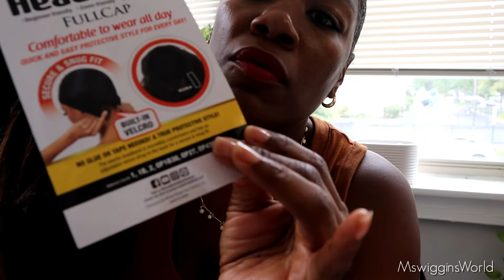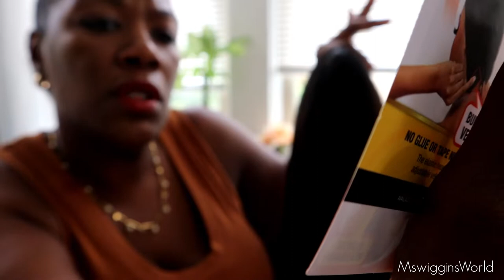PRODUCTIVE VLOG | SHEIN & AMAZON HAUL | How I make REELS and TIKTOKS.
In todays video, I show you some purchases from shein and amazon. The amazon haul is for content creators. I also show how I create product reels and tiktoks. I also have a new wig..lol

Want to send me a product to review.

Wig
ModelModel Hair Headband Wig Brooklyn

Links down below on what I bought from Shein.

Links down below on what I bought from Amazon.

Portable Power Bank Fast Charging 10000Mah Wireless Portable Charger Built in Cables, USB-C Battery Charger for iPhone

Hula+ Magnet Shower/Mirror Phone Holder/Mount/Stand.

Desk Lamps for Home Office, 24W LED Desk Lamp with USB Charging Port

Jumping Frog Super Laptop Phone Holder

Magnetic Phone Holder for Laptop
WIWU Electronics Organizer

🎥 CAMERA + EDITING ↓

C a m e r a: Canon m50 Mark 2
                       Canon m10
L e n s : EF 50mm f/1.8 II
EF-S 24mm f/2.8 STM

S o f t w a r e : LumaFusion

L i g h t i n g : Ring Light

    Neewer Metal 10.6 inches Round Bi-Color LED Video Light,
    Dimmable 30W 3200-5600K CRI95+ LED Soft Light Panel
    with LCD Display/AC Adapter

    10Ft Adjustable Backdrop Kit Photography

Kaydeebee Media LLC.